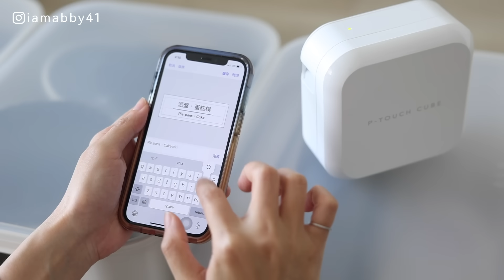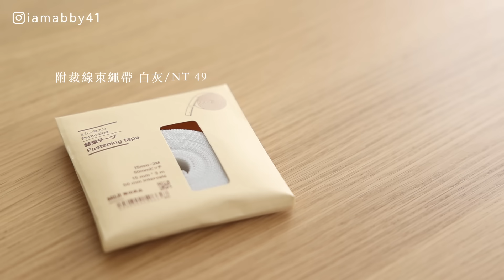【MUJI HAUL】無印良品台灣X日本 採買15件人氣新品 | 主婦驚艷小物、Brother標籤機必備白色收納盒 物品歸位、不沾飯粒匙、料多美味湯包 艾比的小日常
▍支持艾比
也歡迎透過以下的連結加入專屬社團、追蹤更多【關於我的資訊】
以及我所嚴選的好物團購